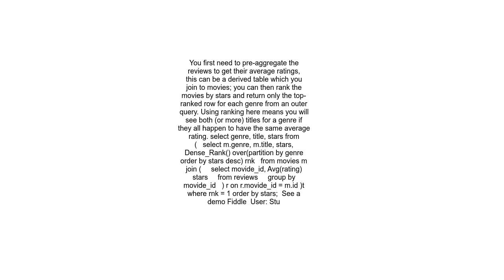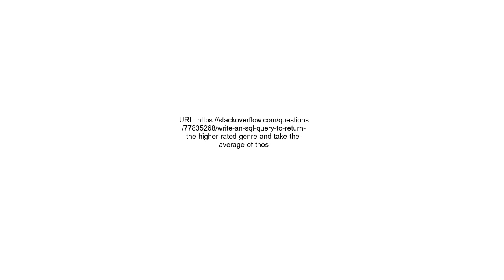Write an SQL query to return the higher rated genre and take the average of those ratings, how can I